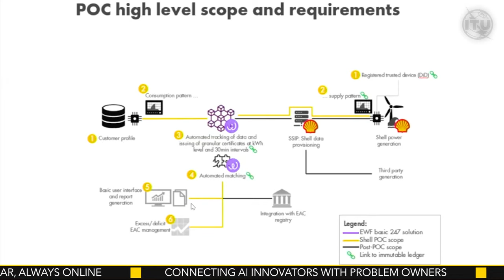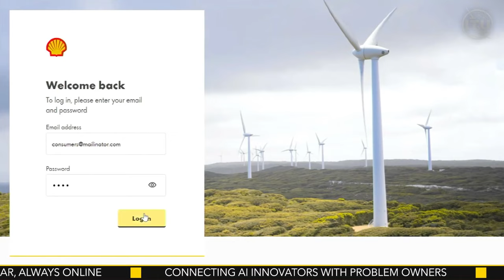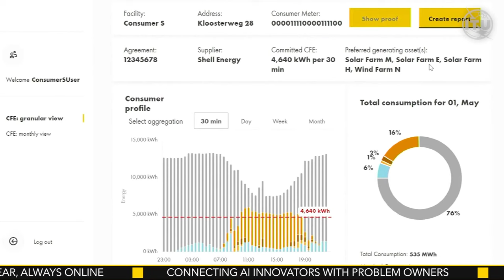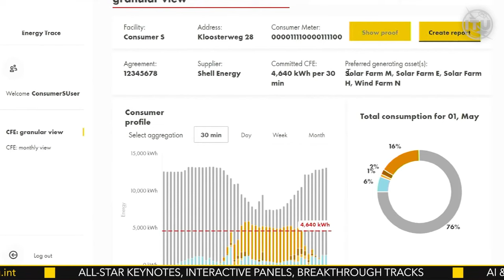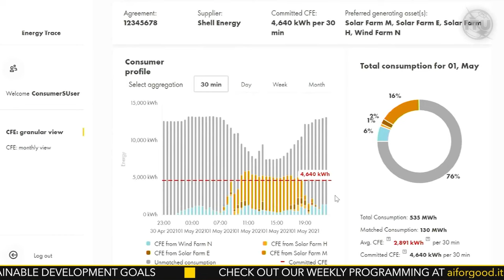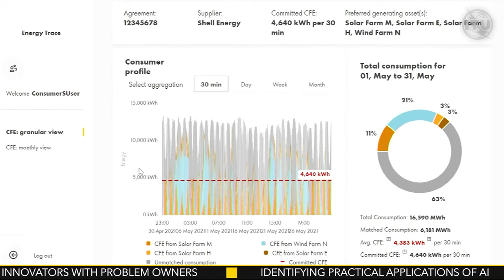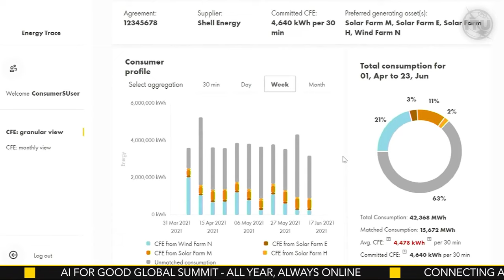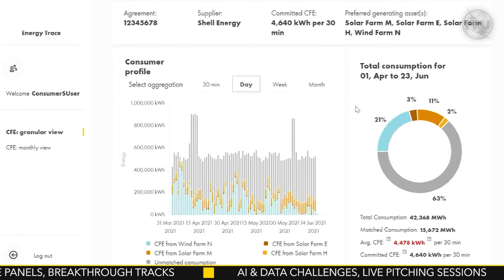Tracking renewable energy 24/7 with open-source blockchain solutions | Shell | Perspectives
How can we track green energy consumption around the clock? To answer this question, Energy Web and Shell’s Blockchain team completed a proof of concept to track renewable energy 24/7 using Blockchain Technology. They tested and demonstrated how blockchain can support customers’ changing needs and increase transparency on renewable electricity consumption. Join this session for a showcase of a granular matching of renewable energy supply and demand in a trusted way. Using Energy Web’s open-source digital infrastructure, including the Energy Web Chain, this solution complements existing certification schemes. Helping to build openness and trust in the technologies that will enable rapid shifts in our current energy systems.
AI for Good presenters will reflect on the role blockchain can play as a complementary building block in a future decarbonized energy system enabled by artificial intelligence.

WHAT ARE AI FOR GOOD PERSPECTIVES?
AI for Good Perspectives are interviews, viewpoints and presentations from experts from the AI for Good community, moderated by leading tech journalists and available on demand.

🎙 Speakers:
Meerim Ruslanova, Sr. Delivery Lead, Renewable Energy Traceability, Energy Web
Natasa Marangou, Blockchain Product Manager, Blockchain CoE, Projects & Technology -Digitalization, Shell